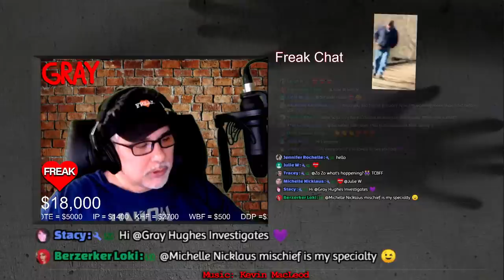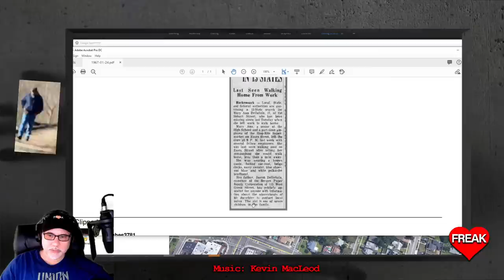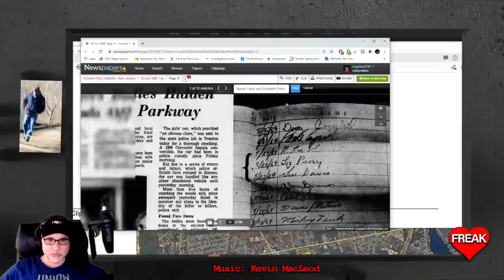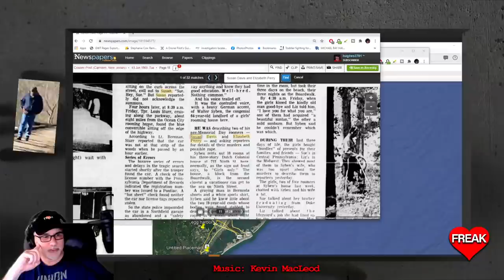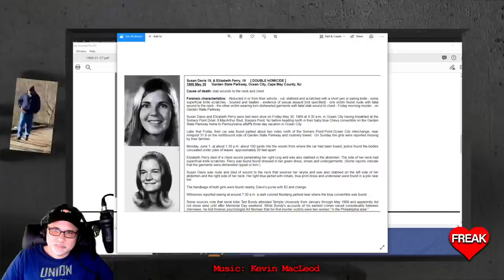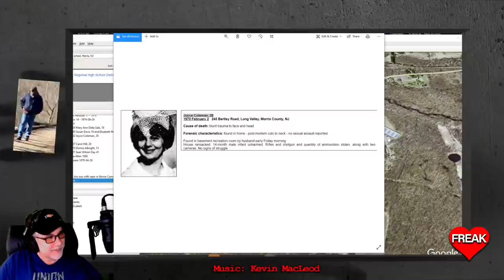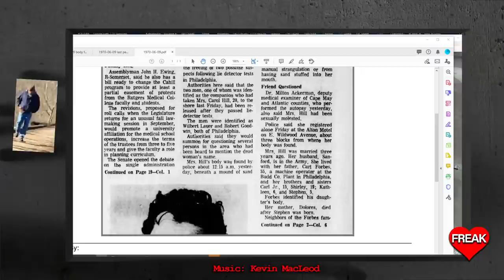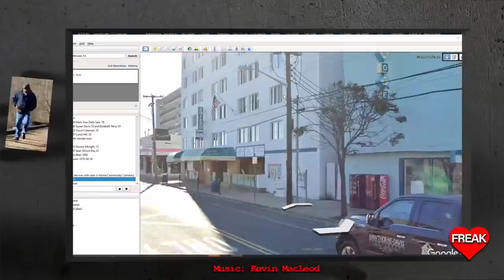New Jersey Girls Murders 4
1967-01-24 Mary Ann Della Sala, 18
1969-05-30 Susan Davis 19 and Elizabeth Perry 19
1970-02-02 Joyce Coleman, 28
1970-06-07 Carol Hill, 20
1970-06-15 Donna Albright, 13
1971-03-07 Jean Wilson Day 41

Podcasts that I am involved with
Scene Of The Crime - The Murders in Room 260
3 Men And A Mystery
Allyson Watterson

Dyatlov Pass
Death of nine

CrimeCon promo
3MEN20

car jumper
httpsamzn.to33VeUhz

My Gear!
Mavic Mini

Razer Kiyo

Yamaha MG10XU